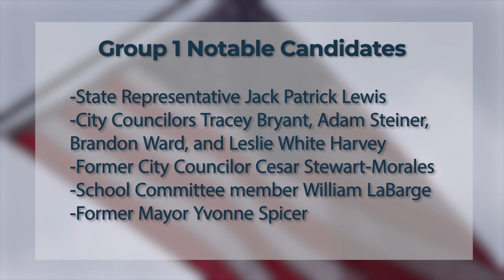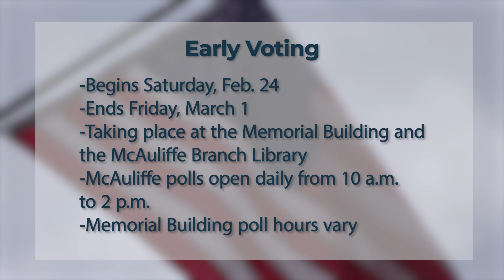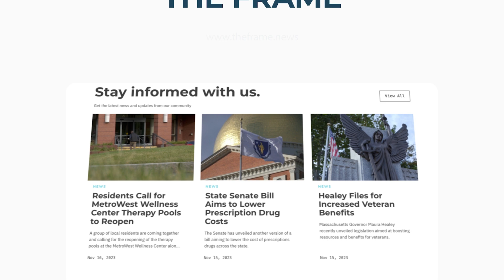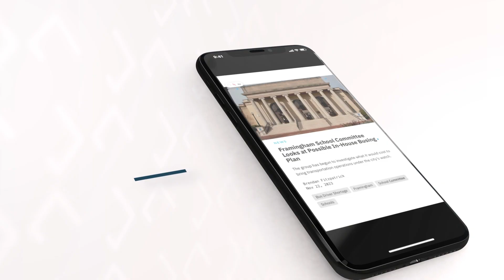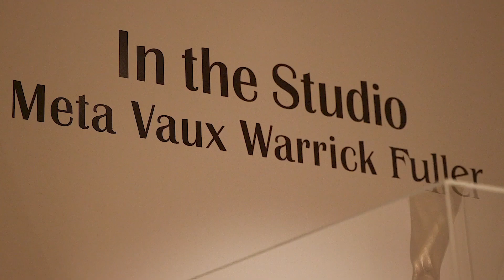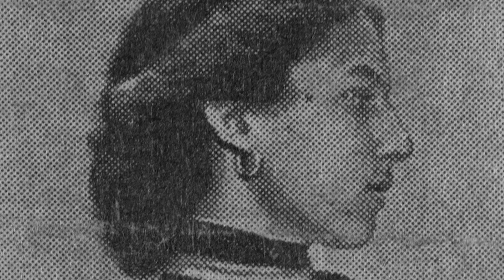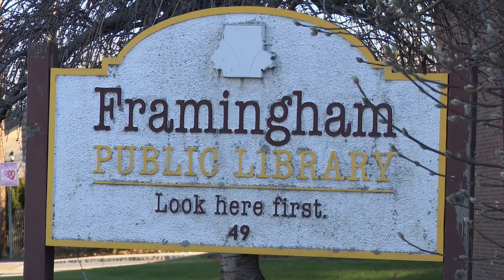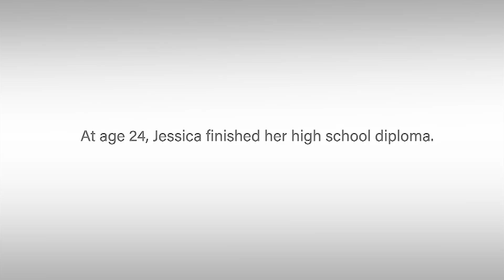The Frame: February 22, 2024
This week on The Frame: a contested race for the Framingham Democratic Committee as Super Tuesday approaches, an update on the Mary Dennison Park renovation project, and a travel advisory related to Brazil. Also: as Black History Month continues, a look at Meta Vaux Warrick Fuller's work at the Danforth Art Museum. All of that and more on The Frame: Framingham News in Focus.